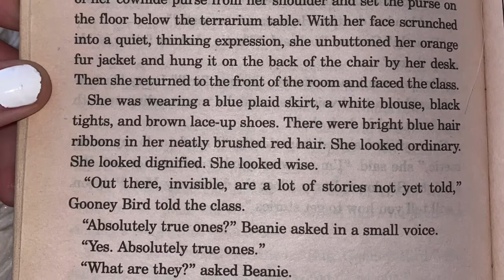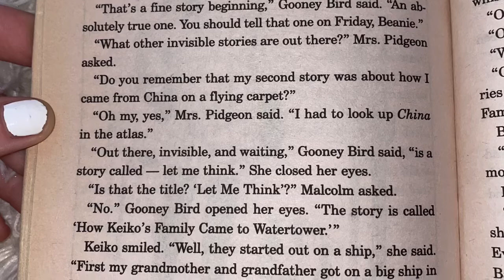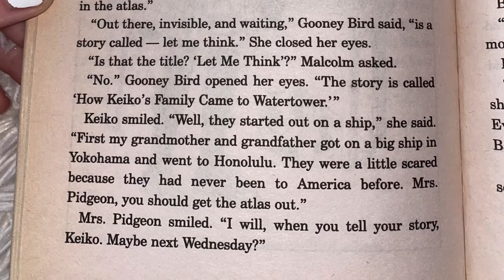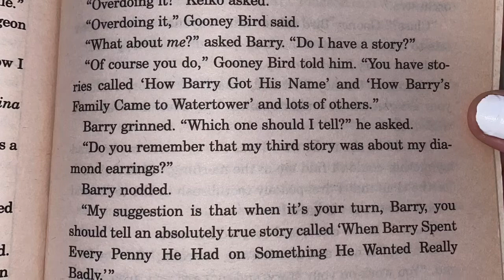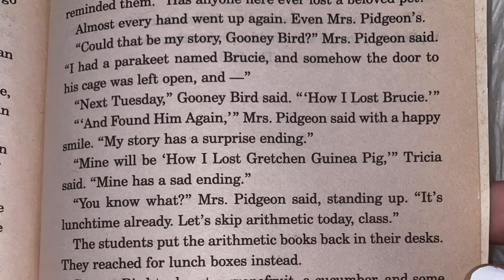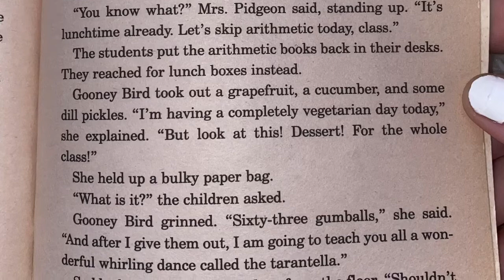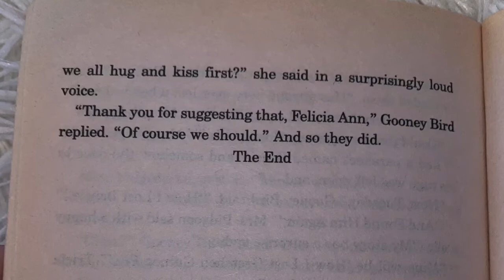Gooney Bird Greene (chapter 7)